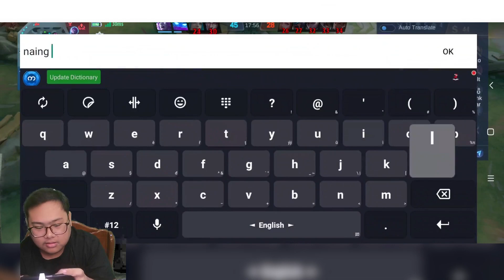ZyZy တစ်ယောက် Fanny ကိုင်ပြီး............